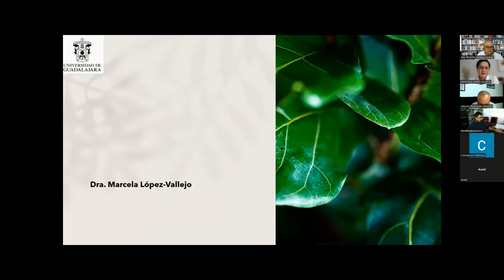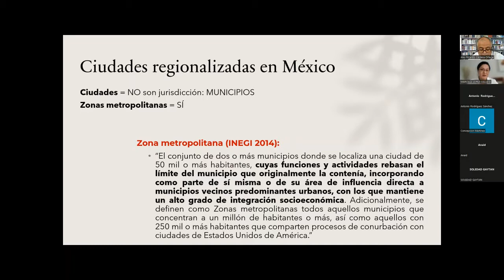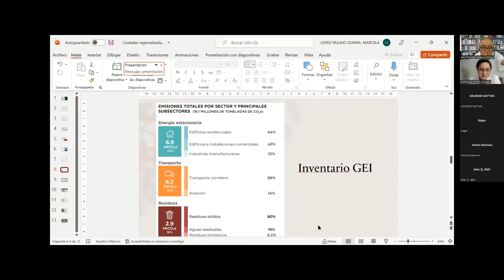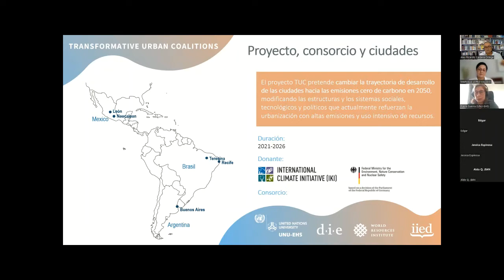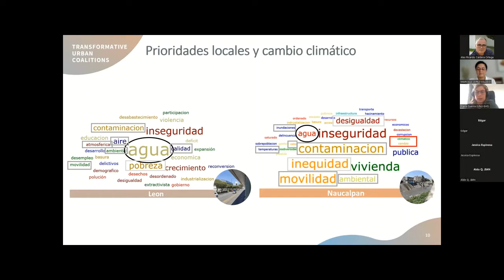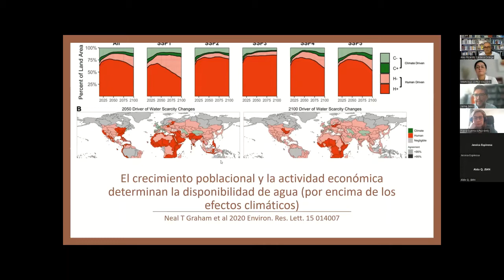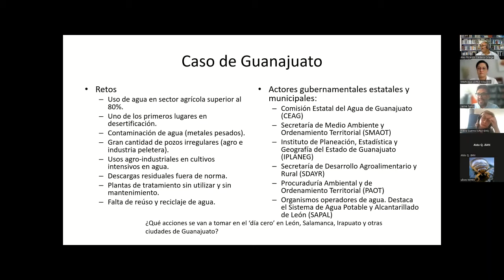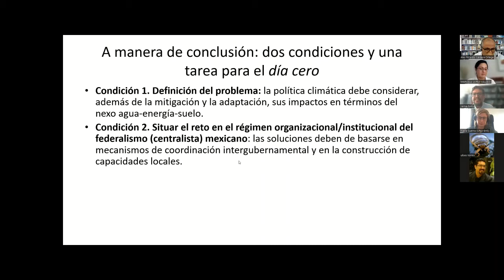Ciudades, agua y cambio climático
Política del agua con justicia social y medioambiental: espacios hidrosociales, problemas del “desarrollo” y transformaciones históricas

  Universidad de Guanajuato: panel de expertos
Ciudades, agua y cambio climático: ¿Cómo lograr una gobernanza ambiental con justicia social desde lo local?